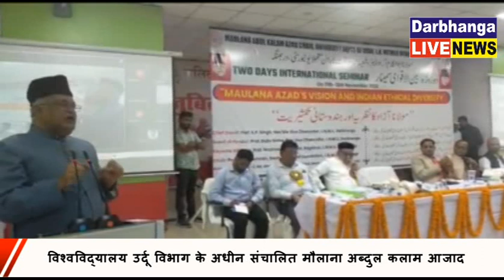*विश्वविद्यालय उर्दू विभाग के अधीन संचालित मौलाना अब्दुल कलाम आजाद